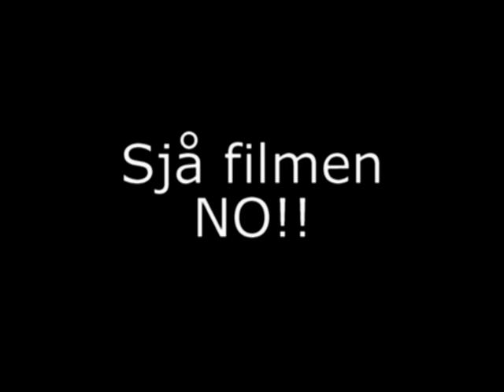Leiknes Pictures- Team Danielsen Trailer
ein film